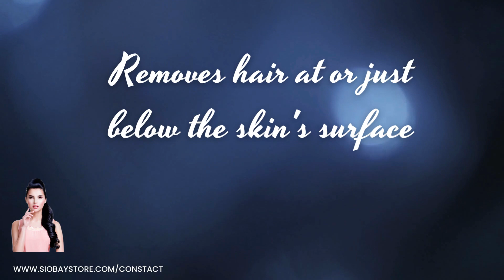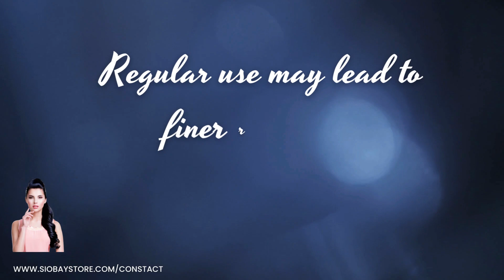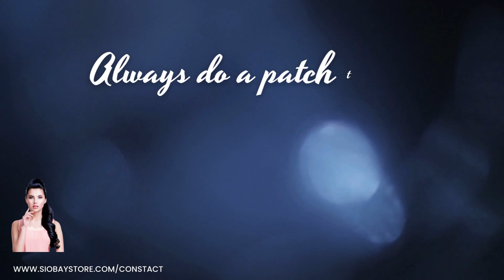Can We Use Hair Removal Cream Instead of Shaving our Beard?